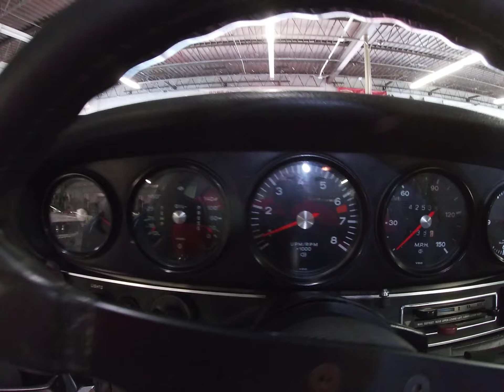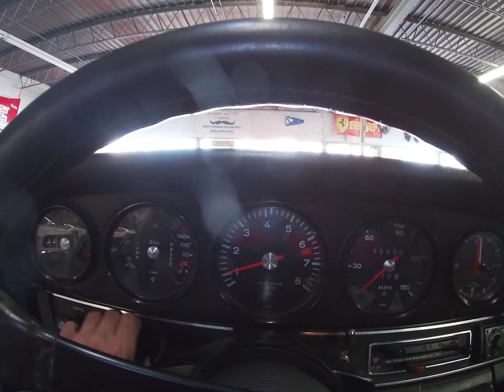1973.5 Porsche 911T Warm startup vid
Engine is not rebuilt - it is resealed